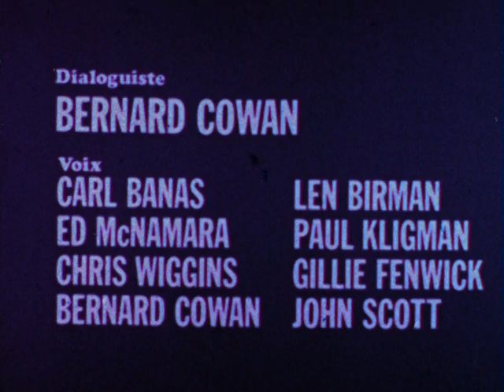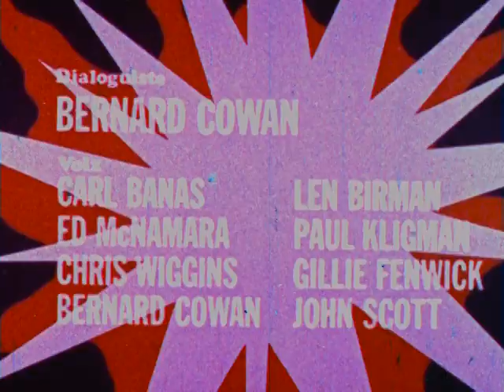1967 - Robin Fusée - 1x11 - Le Sieur McPherson